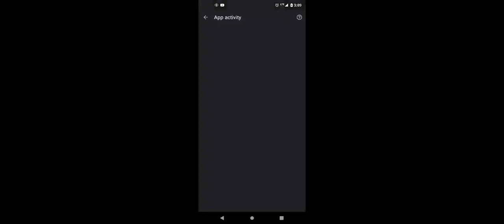I had to forfeit the battle because I was making me and my brothers lunch